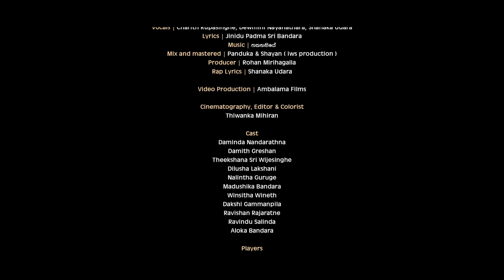හීන අරං පාරෙ හිටං | Heena Aran Paare Hitan - Official Music Video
Cast
Daminda Nandarathna, Damith Greshan, Theekshana Sri Wijesinghe, Dilusha Lakshani, Nalintha Guruge, Madushika Bandara, Vinsitha Vineth, Dakshi Gammanpila, Ravishan Rajaratne, Ravindu Salinda, Aloka Bandara

Vocals | Charith Rupasinghe, Dewmini Nayanathara, Shanaka Udara
Music | තකහනියේ
Lyrics | Jinidu Padma Sri Bandara

Players
Shayan Vimukthi, Dulaj Chamara, Panduka Rathnayake, Dewmini Nayanathara, Rashen Kahaduwa Arachchi, Charith Rupasinghe, Shanaka Udara